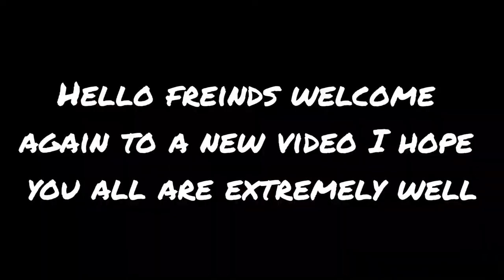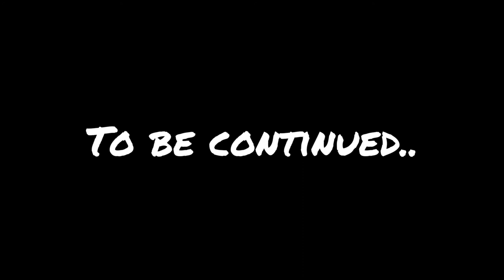A Night Stay With B.R.O (Border Road Organisation) At Joshimath Badarinath |EP-10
hello friends
 I hope you all are extremely well

hey friends, I lokendra singh this side & thanks alot for watching my videos . please"Like"if you enjoyed watching or also "comment" if you want to suggest something or appreciate.